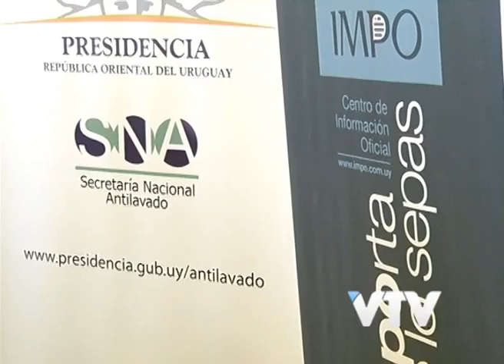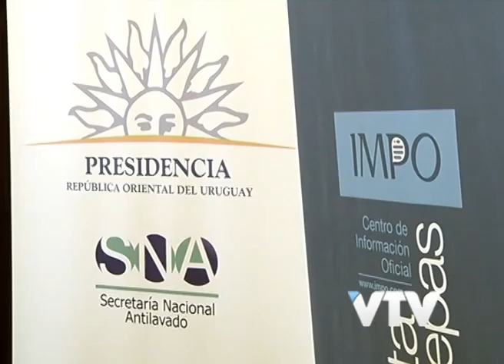VTV NOTICIAS: ACTIVOS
Lanzaron la primera recopilación normativa en materia de lavado de activos, financiamiento de terrorismo y delitos precedentes.

Se trata de una base de datos que será actualizada en forma permanente por el IMPO.